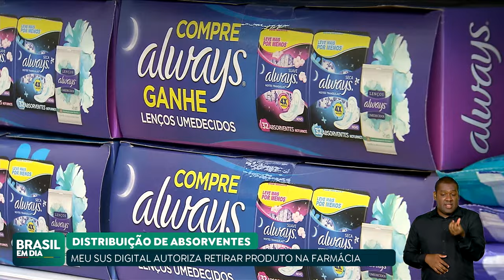FARMÁCIA POPULAR DISTRIBUI ABSORVENTES PARA MULHERES EM SITUAÇÃO DE VULNERABILIDADE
O programa Farmácia Popular está distribuindo absorventes para mulheres em situação de vulnerabilidade. São mais de 31 mil farmácias credenciadas no país. Para poder retirar o absorvente, basta baixar o aplicativo Meu SUS Digital e preencher o formulário.